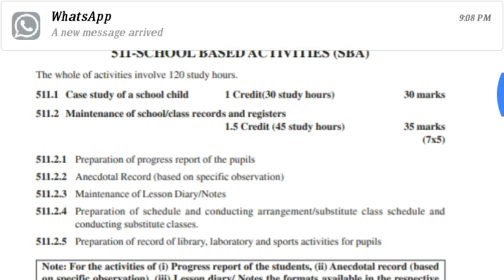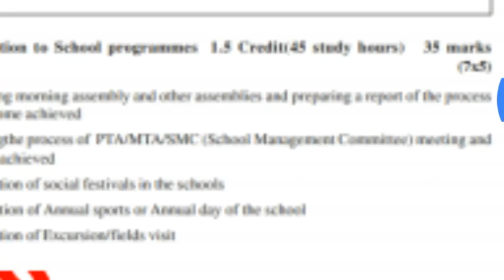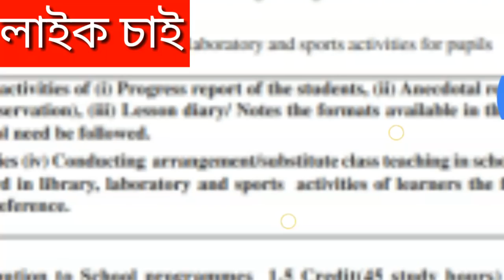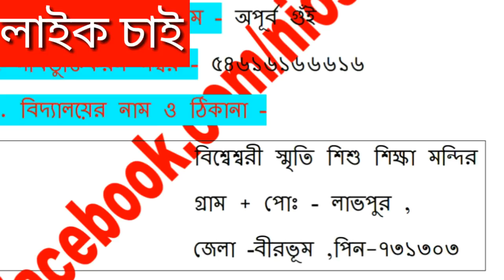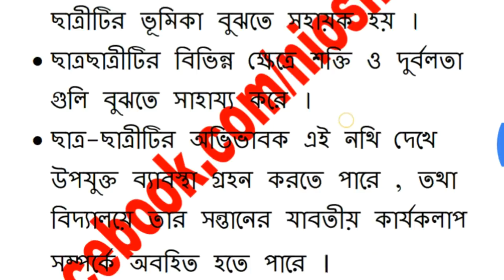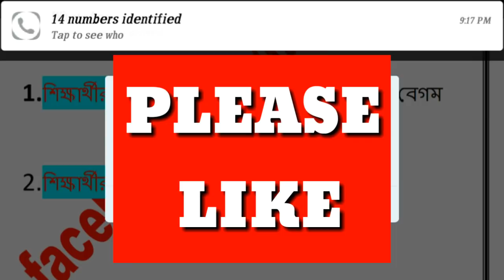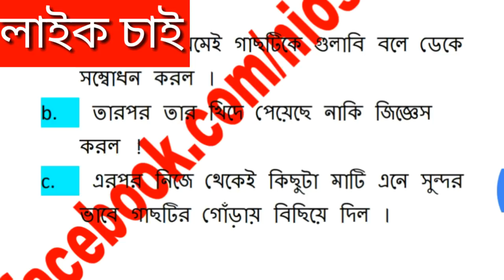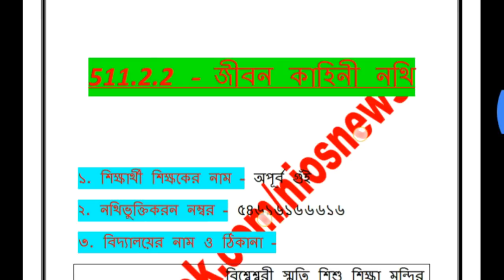511.2.2 Anecdotal Record (based on specific observation )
511.2.2 Anecdotal Record (based on specific observation )

*এটা আমাদের বুক স্টোর । আমাদের প্রকাশিত সব বই এখানে আপডেট হয়*
 *এখনো পর্যন্ত  আমাদের প্রকাশিত স্টাডি মেটিরিয়েল -*

*👉1. NIOS DLED COURSE 502 BENGALI SAMPLE QUESTION PAPER ( WITH MCQ ANSWER )*

*👉2.NIOS DLED COURSE 501 BENGALI SAMPLE QUESTION PAPER ( WITH MCQ ANSWER )*

*👉3. 501 , 502 , 503 নমুনা প্রশ্নপত্র একত্রে ( WITH MCQ ANSWER )*

*👉4. SBA 511.1 : CASE STUDY OF A SCHOOL CHILD ( সম্পূর্ন বাংলায় )*

*👉5. SBA 511.2.4 FORMAT FOR CONDUCTING ARRANGEMENT/SUBSTITUTE CLASS TEACHING IN SCHOOL SITUATION ( সম্পূর্ণ বাংলায় )*

*👉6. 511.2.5 Preparation of record of library laboratory and sports activities for pupils ( সম্পূর্ণ বাংলায় )*

SBA 511.1 : CASE STUDY OF A SCHOOL CHILD ! /একটি বিষয় সমীক্ষা /NIOS DLED SCHOOL BASED ACTIVITY !!

NIOS থেকে যারা DLED কোর্স করছেন তাদের কিছু SCHOOL BASED ACTIVITY করতে হবে । এতে রয়েছে মোট ১০০ নম্বর । এর মধ্যে ৩০ নম্বর রয়েছে CASE STUDY OF SCHOOL CHILD অংশে । এই বইটিতে  CASE STUDY OF SCHOOL CHILD এর বাংলায়   সম্পূর্ণ গাইড রয়েছে ।সম্ভবত বাংলায় এধরনের বই  এটিই প্রথম । আশা করছি এটি থেকে আপনারা উপকৃত হবেন ! ডাউনলোড করার জন্য নিচের লিঙ্কে ক্লিক করুন -

school based activities
case study of a school child
sba 511.1
school based activity
nios dled school based activities
maintenance of school /class records and register
how to make a case study of school chiled for nios dled programme

school based activities
sba 511.1
school based activity

school based activities
sba 511.1
school based activity

school based activities
sba 511.1
school based activity

school based activities
sba 511.1
school based activity

school based activities
sba 511.1
school based activity

school based activities
sba 511.1
school based activity

school based activities
sba 511.1
school based activity